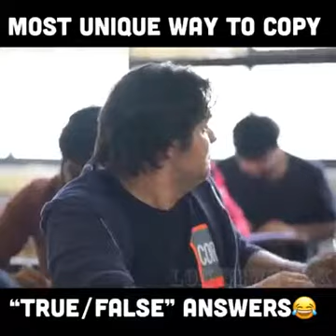Light of Nation j&k dont try this in real exams kyunki TEACHERS BHI HUMARE VIDEO DEKHTE😂😂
dont try this in real exams kyunki TEACHERS BHI HUMARE VIDEO DEKHTE😂😂